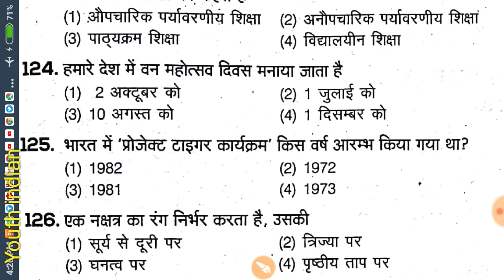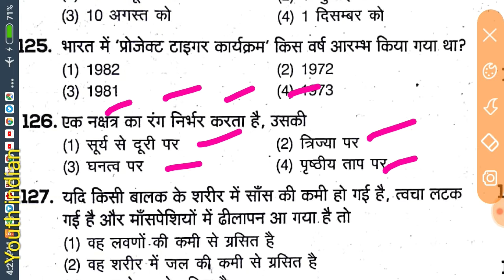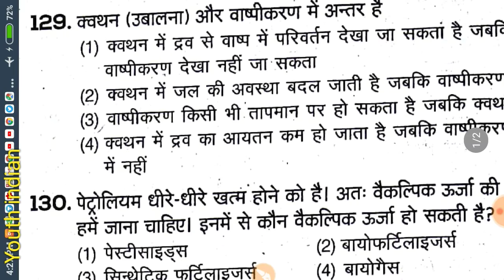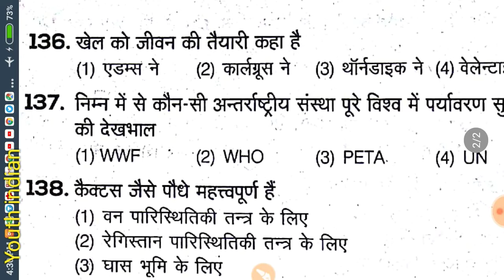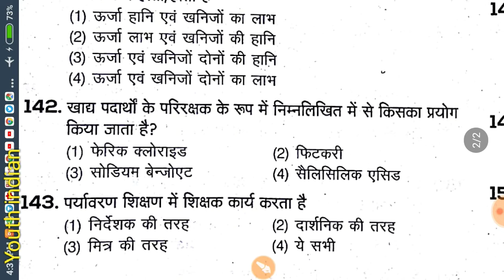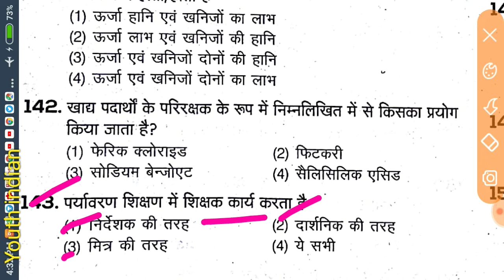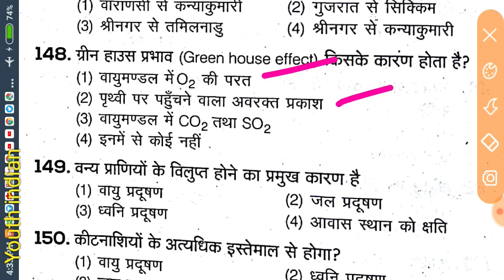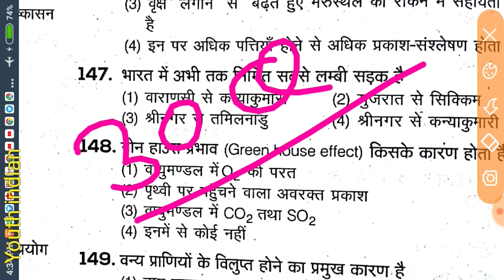GERENAL SCIENCE EVS ralted most important question ||paper मे जरूर आएगे